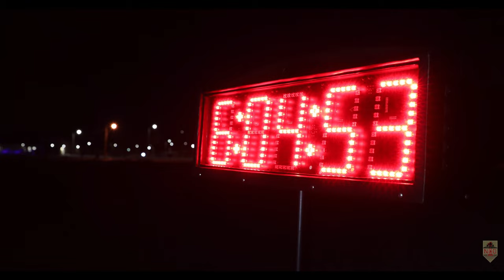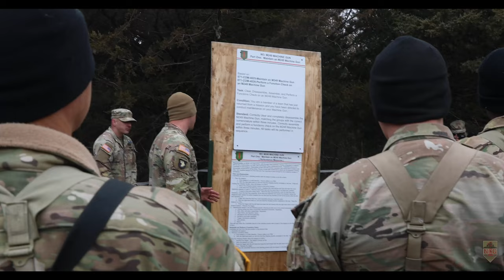Elite Soldiers prove their skills at 1st Infantry Division E3B!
The 1st Infantry Division hosts "E3B," a training and testing period for the Expert Infantryman Badge, Expert Soldier Badge and Expert Field Medical Badge on Fort Riley, Kansas, Feb. 20 - March 10, 2023.

1st Infantry Division "E3B" Highlight Video
KS, UNITED STATES
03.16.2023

 During testing, Soldiers were evaluated on their physical fitness, weapons knowledge, warrior tasks and battle drills, and medical field craft. (U.S. Army video by Pfc. Jordan Dymally)

Film Credits: Video by Pfc. Jordan Dymally
19th Public Affairs Detachment